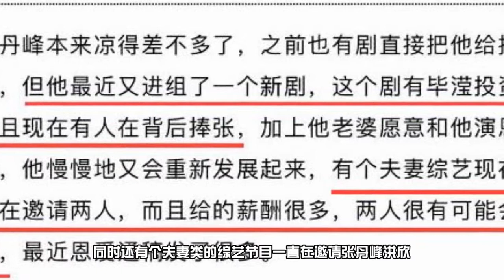知情人曝张丹峰又接了新戏，毕滢仍是投资人，还将和洪欣录制节目